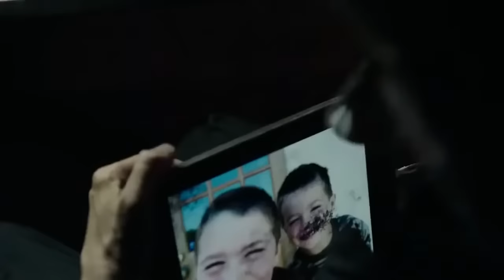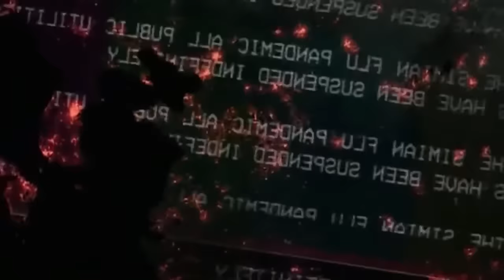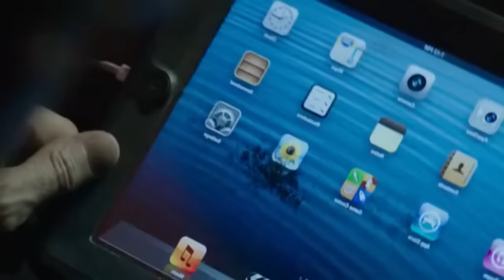War movie of monkeys and humans (Maymunlar ve insanların savaş filmi)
Monkeys and humans war movie (Plenty of action) Maymunlar ve insanlar savaş filmi (Aksiyonu bol bir film)